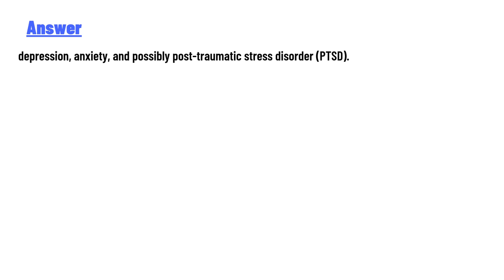What mental disorders does tate langdon have from american horror story